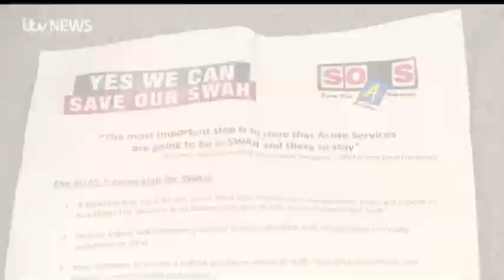The five-point plan is launched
In a press conference on March 16, Save Our Acute Services laid out our plans are viable plan for services at our hospital